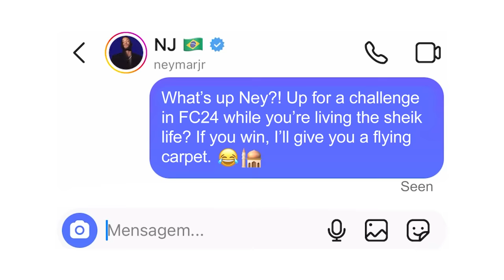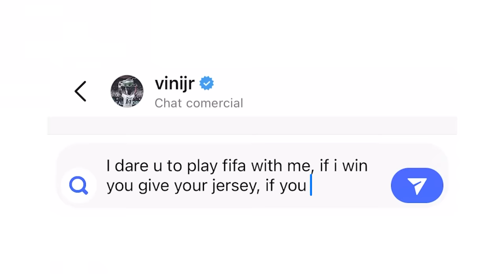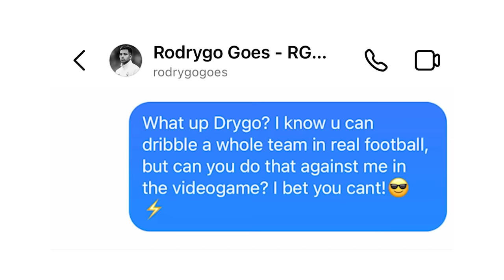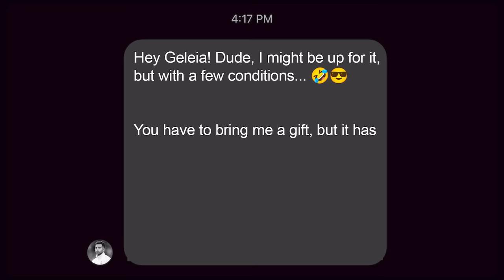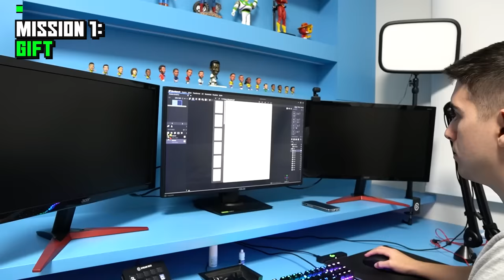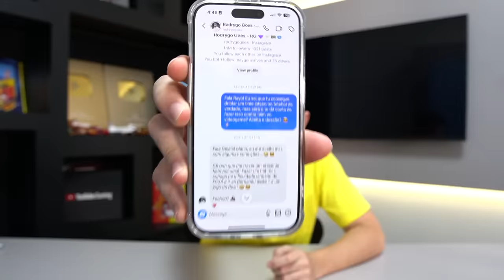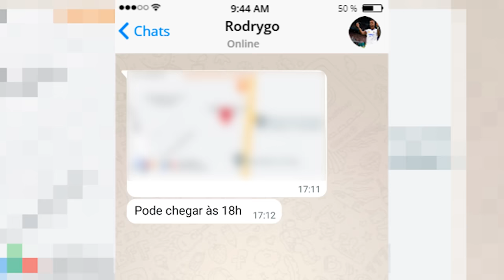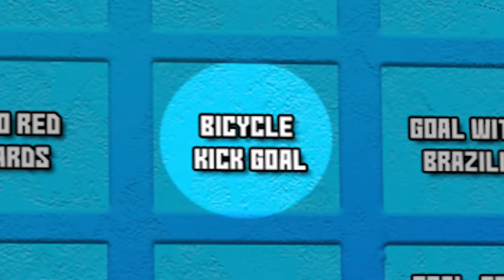I DMed 100 Football Players until they PLAY WITH ME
In this video I challenged 100 football soccer players to play FIFA (EA FC 24) with me. I won't stop until a football player plays with me!